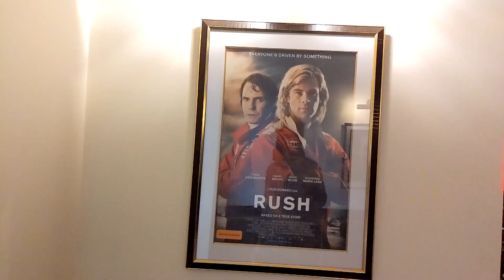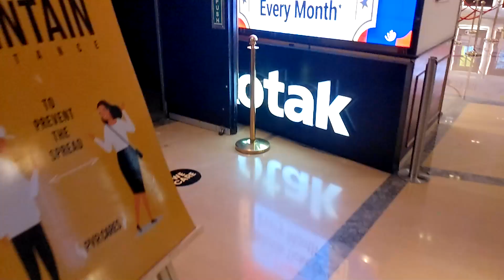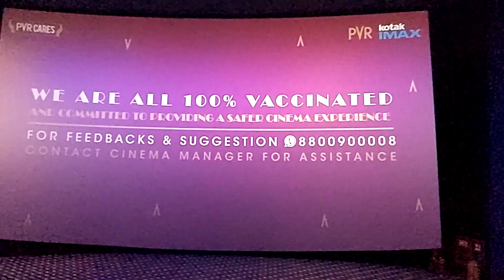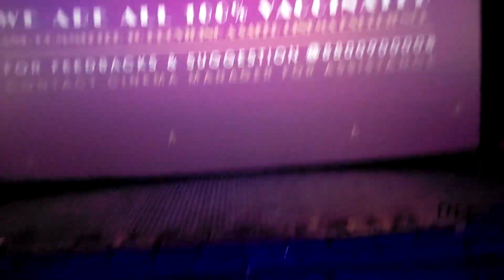I booked a Private IMAX Theatre just for Myself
Hi guys
This is Abhineet Bhardwaj and welcome to my 207th vlog.
Today I went to watch a film in IMAX Theater Ambience Mall Gurugram. The theater was entirely empty just 1 seat occupied by me. I had a really nice experience which I have shared with you guys in the vlog.
I watche Uncharted 2022 film Starring Tom Holland as Nathan Drake and Mark Wahlberg as Sully.

Hello My name is Abhineet Bhardwaj and I am a full time YouTuber. I am Btech IT Engineer from Manipal University Jaipur. I have 3 YouTube channels
I hope to entertain you guys through my videos. Loads of love.

-PVR Director's cut Ambience experience
-PVR IMAX experience ambience mall
-Theaters/Cinemas re open after lockdown in Delhi, Gurgaon/Gurugram, Noida, Delhi-NCR.
-Marvel Studios
-Watching film after lockdown in cinema